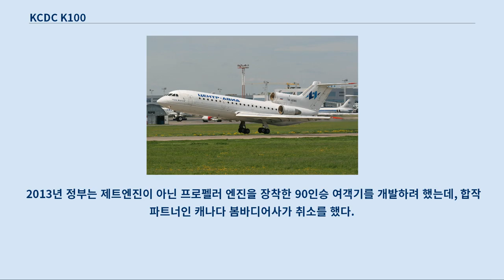KCDC K100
KCDC K100은 대한민국 최초의 100인승 민간 중형 여객기이다.
 1990년대 부터 개발이 추진되어 왔으나, 중도에 계획이 크게 변경되었다, 취소되었다, 다시 부활하는 등 일관성이 없다.
 2013년 기준으로 다시 추진 중이다.
 중형항공기 개발사업 또는 피닉스 프로젝트라고도 한다.
 Yak-42 1993년 12월 14일 중형항공기 개발사업 심포지엄이 열렸다.
 정부의 항공우주연구소, 대우중공업, 삼성항공, 대한항공, 한라중공업이 참석해 토론했다.
 1994년 2월 7일 상공자원부는 1994년 하반기에 민간업체가 참여하는 컨소시엄인 KCDC를 구성, 정부와 업계 공동으로 총 2,790억원을 투자해 50인승-100인승 규모의 중형항공기인 K100을 개발해 1998년에 시험비행하기로 하였다.
 정부의 항공우주연구소 중형항공기사업단장은 최동환 박사이다.
 1994년 3월 김영삼 대통령은 중국 주석과 정상회담을 하여, 중형항공기를 공동개발하기로 합의했다.
 1994년 6월 상공자원부는 현대정공이 1993년 말 러시아 야코블레프로 부터의 중형항공기 기술도입을 허가해 달라고 신청한 것에 대해 반대하면서, 중국과의 합작사업에 중복된다면서, 엄중한 경고를 하였다.
 현대그룹은 정부의 경고에도 불구하고, 계속 추진하기로 하였다.
 1994년 6월 18일, 한국의 중형항공기 개발사업에 미국의 보잉, 맥도널 더글러스, 록히드, 유럽의 에어버스 등 항공기제작사들의 고위인사들이 최근 잇따라 방문해 상공자원부 관리들을 면담하고 관련 기업들과 기술제휴 협상을 하였다.
 한국에 관련 기술을 판매하여 특허료를 받을 생각이다.
 1994년 8월 정부는 삼성항공을 프로젝트의 주도업체로 선정했다.
 1996년 6월 한중 합작 중형여객기 개발사업이 취소되었다.
 중국은 한국과의 협상을 결렬하고, 유럽 에어버스를 파트너로 정했으나, 이것도 실패하자, 순수 국산인 코맥 ARJ21 개발을 2002년에 승인했다.
 1996년 현대정공은 러시아 야코블레프와 모스크바에 합작기업을 설립했다.
 현대정공이 51%의 주식을 보유하여 판매를 주력하고, 러시아 야코블레프는 생산에 집중하는 방식이다.
 1996년 베를린 에어쇼에 100인승 여객기인 현대야크42를 전시하였다.
 Yak-42H 라고도 부른다.
 1997년 정부는 중국과의 프로젝트에 실패한 후, 유럽 최대 여객기 제조회사인 에어사와 Air-70을 개발하려고 했으나, 이마저도 협상이 중단되었다.
 1997년 세계 최대의 중대형 여객기 판매사인 미국의 보잉이 100인승 여객기는 개발하지 않겠다던 기존의 방침을 철회했다.
 2013년 정부는 제트엔진이 아닌 프로펠러 엔진을 장착한 90인승 여객기를 개발하려 했는데, 합작 파트너인 캐나다 봄바디어사가 취소를 했다.
 당초 10억 달러(1조원)씩 투자해 2조원으로 개발하려고 했다.